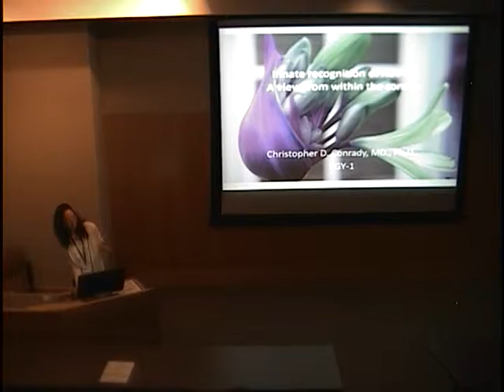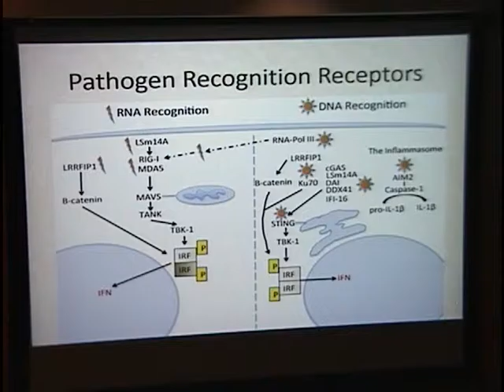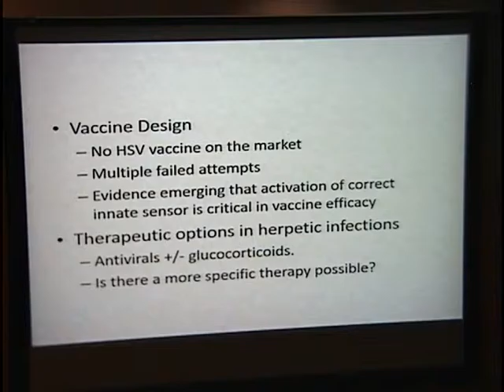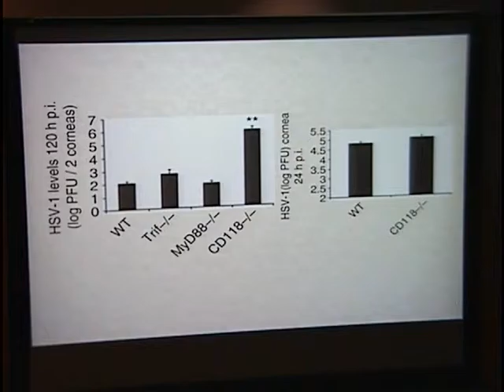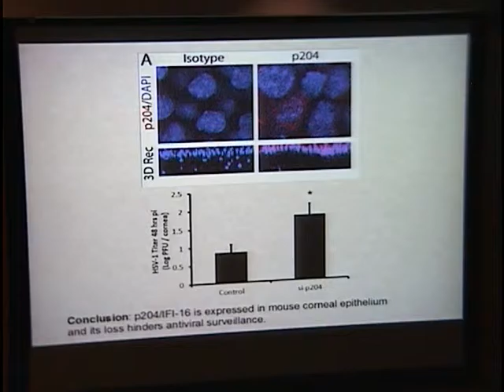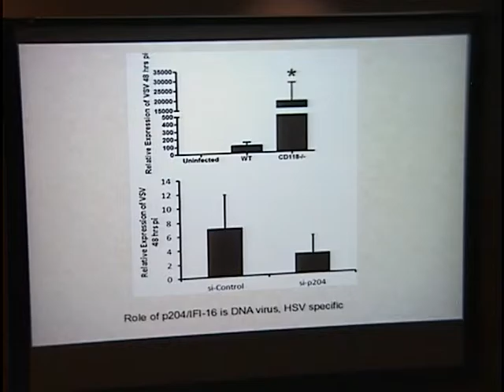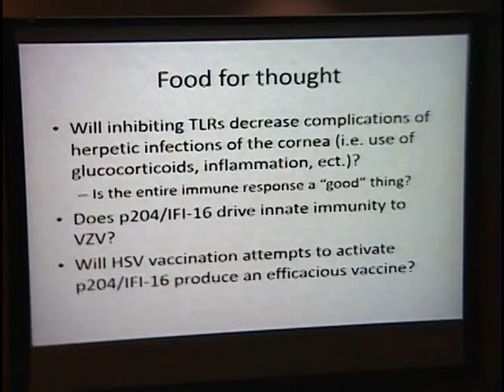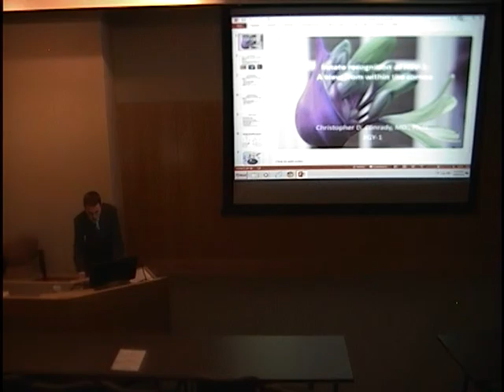Innate Recognition of HSV-1: A View from Within The Cornea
Title: Innate Recognition of HSV-1: A View from Within The Cornea
Presenter: Christopher Conrady, MD, PhD